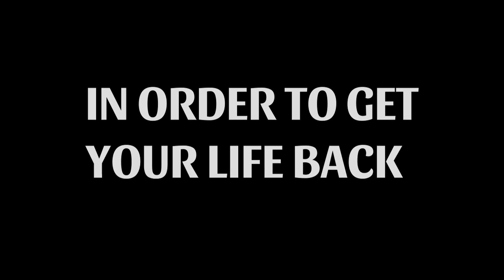Deal with the Devil | Teaser Trailer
In order to get your life back you have to make a Deal with the Devil.

Deal with the Devil is a short film written and directed by Isaiah Gonzales. After losing his life Gabe Shepard (Braeden Worby) makes a deal with The Devil (Carson Powell). Things take a turn when Gabe is tasked with killing his best friend, Zack Chambers (Chase Roland).

Deal with the Devil releases later this year.

Song used in teaser: Elvis Presley - (You're the) Devil in Disguise